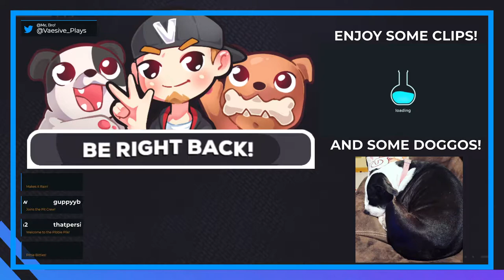WHY IS THE COURT SO HUGE?! | Darkest Dungeon #8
For so many vampires in here you'd think there would have to be SOME humans in here (other than my party)...

Buy the game while also supporting the channel and animal rescues!